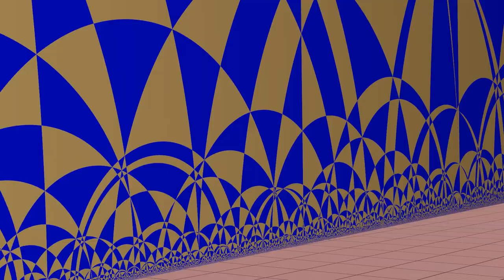05 moving Plane 1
Visualization of intersection of fundamental domain and a plane